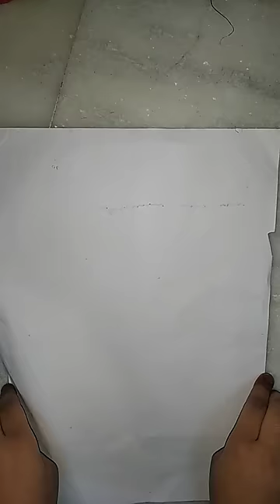Simple way to make globe model of the earth#youtubeshorts